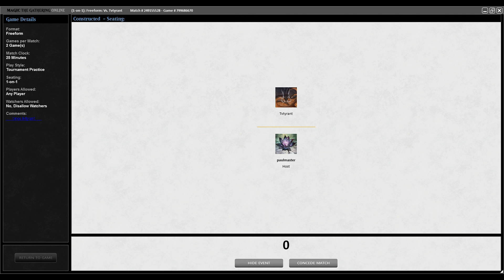TMOS Biweekly May #2 - Round 3 - The Solution (Future Sight Ed.) vs Burn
Main
2 Island
4 City of Brass
2 Plains
4 Coastal Tower
4 Fire/Ice
4 Flooded Strand
3 Silver Knight
2 Seal of Cleansing
4 Swords to Plowshares
4 Lightning Bolt
3 Future Sight
4 Exalted Angel
4 Mother of Runes
2 Reflecting Pool
4 Meddling Mage
4 Lightning Angel
4 Shivan Reef
2 Battlefield Forge
Side
1 Worship
1 Pyroblast
1 Tsabo's Web
3 Hydroblast
2 Pyroclasm
1 Blue Elemental Blast
2 Seal of Cleansing
3 Dwarven Blastminer
1 Aura Fracture

00:00  Intro
00:08  Decklist
00:17  Game 1
04:40 Game 2
08:18 Game 3